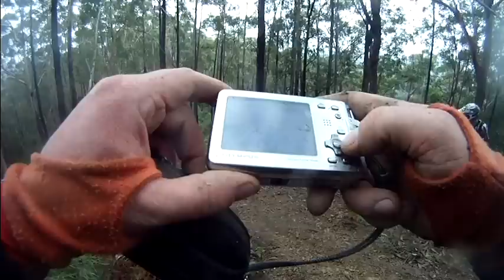OBT Coffs 5